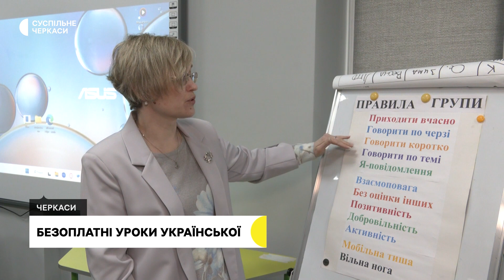Вивчати українську можна у будь-якому віці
Поліпшити українську можна у міському Палаці молоді. Там розпочав роботу безоплатний розмовний клуб. У ньому немає ані обмежень за віком, ані за місцем проживання. Головне, говорить вчителька Світлана Рибалка, це бажання спілкуватися державною мовою. Заняття відбуваються щопонеділка.
Авторка — Тетяна Рева,
Оператор — Олег Кураш